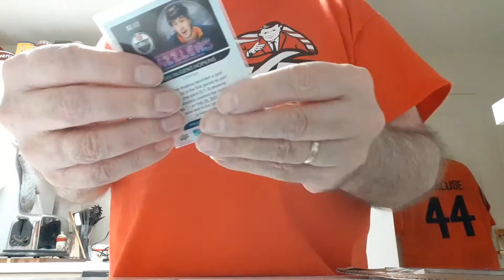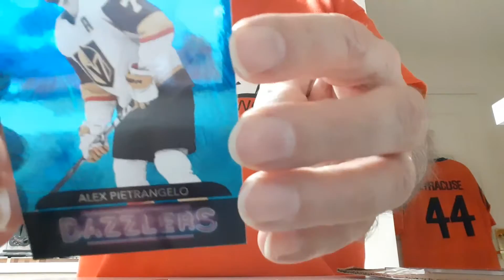Package Opening ebay anthony_kamryn